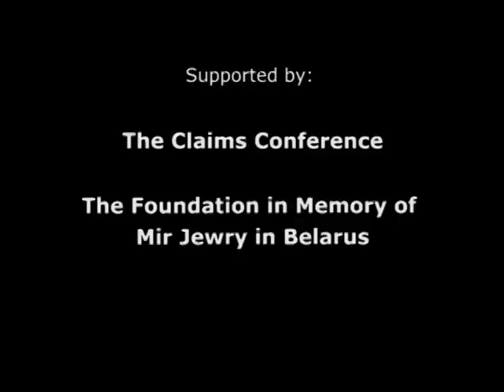Ignat and Sofya Yermolovich - Righteous Among The Nations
Cila Zakheim (Kopolowitz) of Mir, Belarus, tells her story of rescue by the Righteous among the Nations Ignat and Sofya Yermolovich.

This exhibition was prepared with the support of The Conference on Jewish Material Claims Against Germany